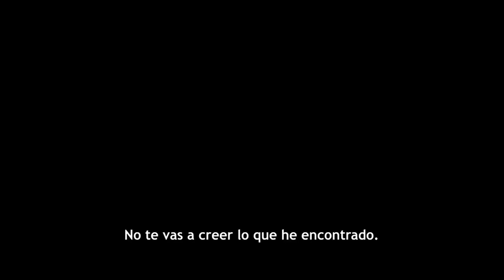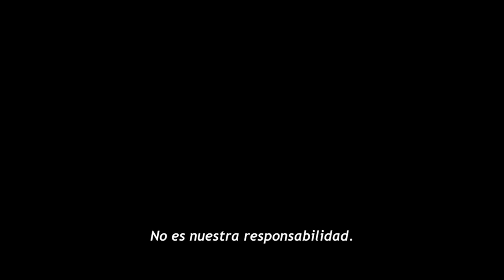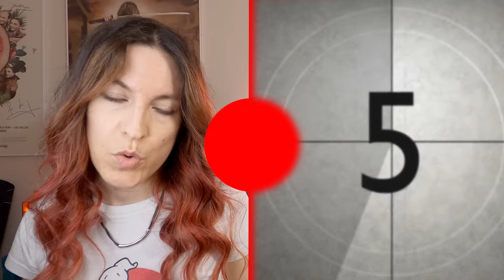Crítica - 'Vesper' / SIN SPOILERS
Mi opinión / crítica / reseña sin spoilers, de la nueva película de estreno en cines 'Vesper' dirigida por Kristina Buožytė y Bruno Samper. Protagonizada por Raffiella Chapman, Rosy McEwen y Eddie Marsan entre otros.